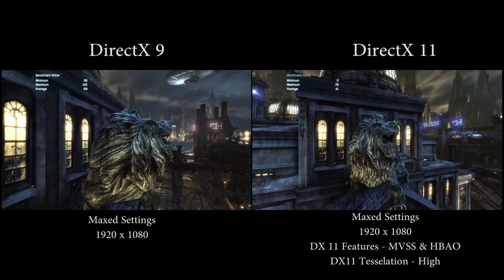Batman Arkham City : DX 9 Vs DX 11 Comparison Max Settings GTX 570 sli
Comparing DirectX 9 to DirectX 11 on the pc release of Batman Arkham City.

There's not a lot of difference between dx9 and dx11 ingame, and not enough to warrant the poor performance on dx11

Take note of a few things..

PhysX was running on both tests

The benchmark was done while recording with video capturing software (not a separate PVR etc) and also onto the same hard drive as the game was being played from, so the fps displayed isn't a true reflection of ingame fps when not recording, but it gives you a rough idea what to expect pre-patching.

The DirectX 11 version of the game has widely known performance issues across different setups. For me its plays ok, but with sudden fps drops and freezing (as you see on the DX11 recording). Playing on DirectX 9 is fine with no issues at all.
Rocksteady are aware and advise this game to be played on DX9, which seems stupid as the game was "delayed" to give the pc advanced features that DX11 brings, like tessellation, Deeper graphics and what appears to be a new DX11 feature.. "dont use dx11 use dx9"

A link to their forums about dx11 being broke

Ingame resolution                    - 1920 x 1080
DXtory recording resolution    - 1920 x 1080

_____Software____
Recording in game - DXtory
Rendered with Adobe Premiere

_____PC-Specs_____

[MONITOR 1] LG W2363D 23" 3D LCD 120hz
[MONITOR 2] Samsung SM2233RZ 22" 3D 120hz
[GRAPHICS CARD'S] (sli)
1 - Palit GeForce GTX 570
2 - Gainward Geforce GTX 570
[CPU] Intel Core i7-2600K 3.40GHz
[MOTHERBOARD] Asus P8Z68-V Intel Z68
[RAM] Corsair Kingston HyperX 8GB 1600MHz
[HARD DRIVE 1] Crucial SSD M4 64GB SATA 6Gb/s
[HARD DRIVE 2 ] Seagate Barracuda 1TB SATA 6Gb/s
[PSU] Lepa B-Series 750W '80